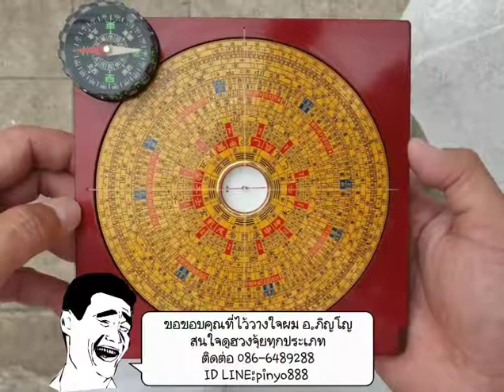ซินแส อ.ภิญโญ 755